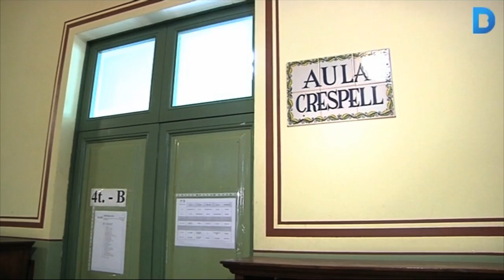L'històrica Escola Ramon Llull torna al seu esplendor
L'Escola Ramon Llull forma part d'un grup d'equipaments escolars històrics dels anys 20 i 30, que estan catalogats per l’Ajuntament de Barcelona, i són béns locals importants. Aquest projecte educatiu es va dissenyar amb una visió innovadora i moderna en aquell moment i avui són encara vigents. En el seu moment, el projecte educatiu va centrar les polítiques socials dels ajuntaments. A la ciutat, segueixen sent una punta de llança per a l’educació pública. Més informació